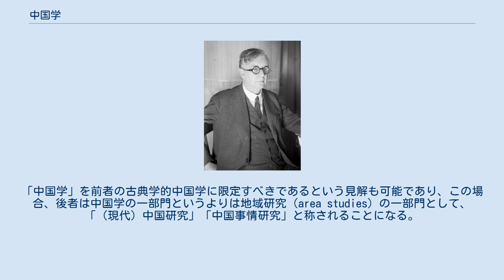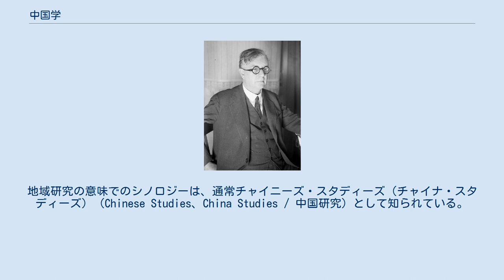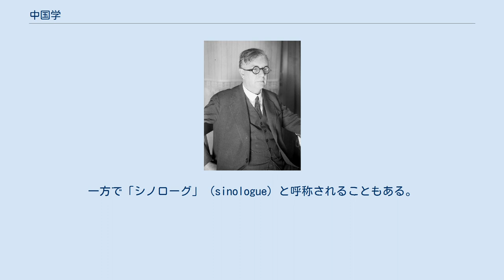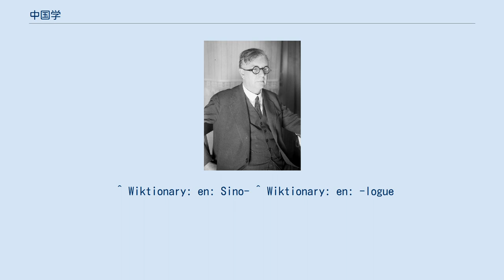中国学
最初の中国学者マテオ・リッチ（左:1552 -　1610） / 徐光啓（右）ら知識人との交流を通じ中国に関する知識を蓄積した 中国学（ちゅうごくがく、英: Sinology）は、中国の事物全般、とりわけ中国の思想・文化・言語・歴史に関する学問の総称であり、とくに中国人以外による中国に関する学術研究をさす。
東洋学の一種。
 中国学の対象とする領域は当然のことながら極めて広く、その大まかな区別として、前近代中国の古典文化を研究する古典学的な中国学と、同時代の中国を研究する現状分析的な中国学の二部門に分けられることが多い。
両部門それぞれの下に史学・哲学・文学・政治学・経済学などの分野がある。
「中国学」を前者の古典学的中国学に限定すべきであるという見解も可能であり、この場合、後者は中国学の一部門というよりは地域研究（area studies）の一部門として、「（現代）中国研究」「中国事情研究」と称されることになる。
しかし両者の間に明確な境界を引くことは実際のところ困難であり、一般的には寛容に「中国学」の名で両者二部門を指している。
 英語・仏語・独語では中国学のことをシノロジー（英：sinology / 仏・独：sinologie）という。
中世ラテン語のsino-に「学」を表す接尾辞-logie / -logy が付いたものであり、用例としては19世紀初めのフランスの辞書に初めて現れた。
sino-の語源については諸説あるが、2世紀のプトレマイオスの文献に登場するラテン語のシナイ（sinae / 中国の）が変化したものとされる。
地域研究の意味でのシノロジーは、通常チャイニーズ・スタディーズ（チャイナ・スタディーズ）（Chinese Studies、China Studies / 中国研究）として知られている。
西欧におけるシノロジーの始まりは、後述するように、16世紀のイエズス会士による布教戦略としての地域研究に遡る。
 一方、中国の近隣に位置する東アジア諸地域における中国学の起源は、そもそも中国と文化圏を同じくすることもあり（漢字文化圏）、比較的早い時期に遡る。
日本における中国学は、近代以前においては漢学、近代以降から戦前においては支那学（シナ学）の名称で知られた（支那#事変から戦後の状況）。
 なお、中国人自身による中国研究の場合は、国学 / 國學（拼音: guóxué）と呼称され、シノロジーは汉学/漢學（拼音: hànxué）と翻訳されている。
 中国学の研究者を呼称する場合、そのまま単純に「中国学者」「シノロジスト」（sinologist）と呼称される。
一方で「シノローグ」（sinologue）と呼称されることもある。
これはフランス語の接尾辞に由来するものであり、後述する欧米のシノロジー史において、フランスの中国学（フランス・シノロジー）が長らく中心を担ってきた歴史を反映している。
 中国学の源流は、モンゴル帝国時代、一時的にユーラシアの東西を結ぶ交流が盛んになった13世紀 - 14世紀のマルコ・ポーロあるいはイブン＝バットゥータにまで遡るとする見解もあるが、西欧で体系的なシノロジーが始まったのは16世紀である。
 16世紀、カトリックの宣教師は中国においてキリスト教の布教をすすめていた。
明代末期の中国で初めて本格的な布教活動を行ったマテオ・リッチを初めとするイエズス会士たちは、ヨーロッパ科学の紹介を通じて著名な知識人・政治家らと交流して彼らを改宗させ、中国文化・社会に関する知識を蓄積した。
そして本国の修道会への報告という形で行った中国事情の紹介が、一般にはシノロジーの成立としてみなされている（このためリッチは最初の中国学者とされている）。
初期の調査活動の多くは、キリスト教の布教（ひいては西洋文化）と中国文化をいかに適合していくかという問題に関心が集中していた。
西欧における最初の中国学の書は1585年に刊行されたスペイン人修道士メンドーサ（彼自身は訪中経験はない）による『シナ大王国記』であり、この書はヨーロッパの各国語に訳され広く流布した（モンテーニュ『随想録』にも引用されている）。
 中国からヨーロッパに帰国した宣教師たちは西欧におけるシノロジーの制度化の中心となった。
この際とくに重視されたのが布教に不可欠な語学の修得である。
1626年にはフランス人修道士トリゴーが『西儒耳目資』を杭州で刊行し漢...